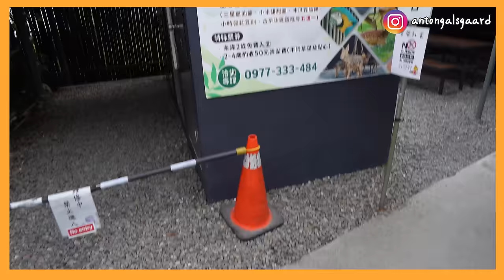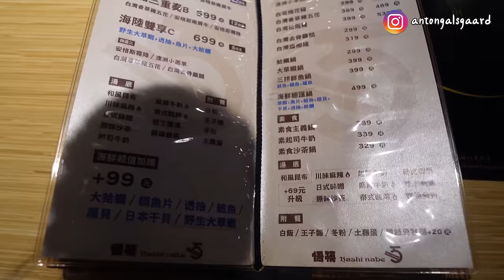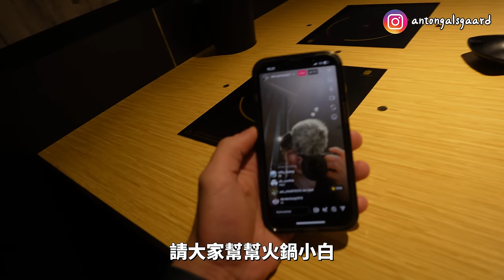台灣冒險之旅第二站 羅東!